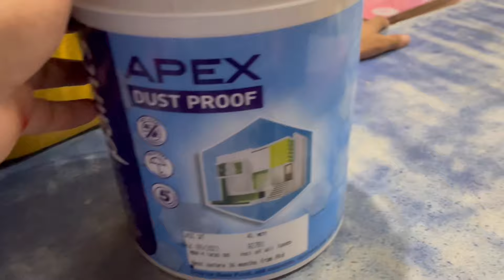Apex wall paint | perfect shade for interior | room colour asianpaints apex | colour code 7690